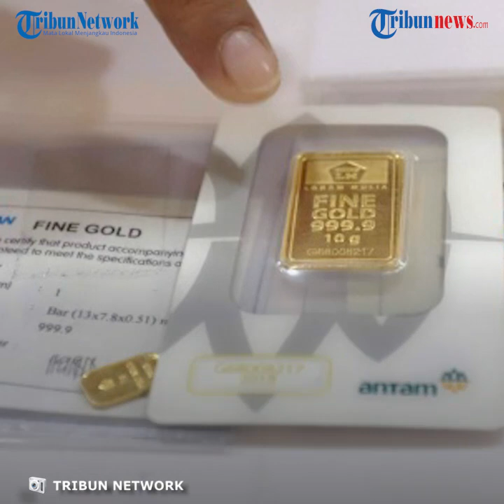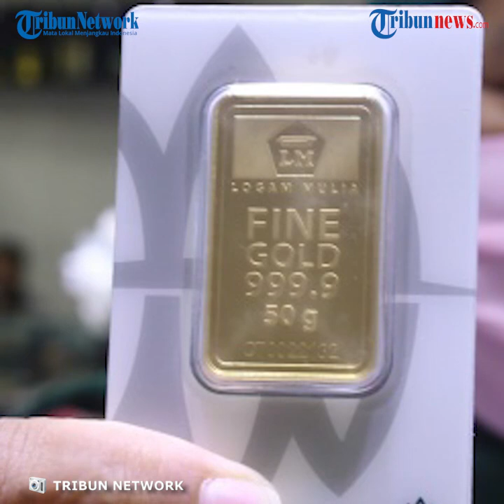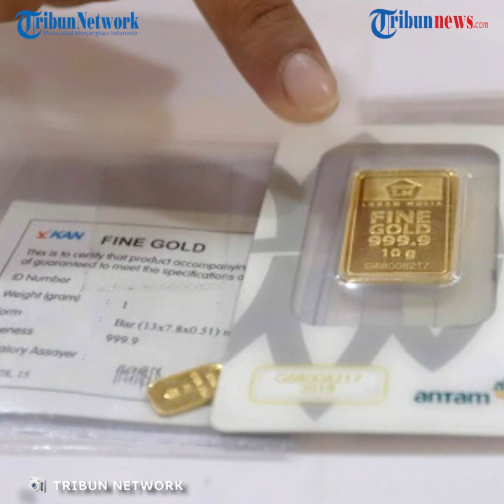Update Harga Emas Antam: Awal Pekan Harga Turun ke Level Rp1.017.000 Per Gram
TRIBUN-VIDEO.COM - Harga jual logam mulia atau emas batangan PT Aneka Tambang (Persero) Tbk alias Antam turun Rp2.000 ke level Rp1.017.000 per gram.

Demikian dikutip Tribunnews.com dari perdagangan emas Antam, Senin (12/10/2020).

Sementara harga buyback atau pembelian kembali emas Antam juga turun Rp2.000 ke posisi Rp911.000 per gram.

Harga buyback ini berarti Antam akan membeli emas Anda dengan harga tersebut di Butik Emas LM Antam.

Harga emas batangan tersebut sudah termasuk PPh 22 sebesar 0,9 persen.

Dan bila ingin mendapatkan potongan pajak lebih rendah, yaitu sebesar 0,45 persen maka bawa NPWP saat transaksi.

Antam emas batangan mulai dari ukuran 0,5 gram hingga 1 kilogram yang tersedia di Butik Emas LM Antam.

Berikut ini rincian harga emas Antam, Senin (12/10/2020):

- Harga emas batangan 0,5 gram: Rp538.500

- Harga emas batangan 1 gram: Rp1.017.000

-Harga emas batangan 5 gram: RP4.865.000

- Harga emas batangan 10 gram: Rp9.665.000

- Harga emas batangan 25 gram: Rp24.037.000

- Harga emas batangan 50 gram: Rp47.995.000

- Harga emas batangan 100 gram: Rp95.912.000

- Harga emas batangan 250 gram: Rp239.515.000

- Harga emas batangan 500 gram: Rp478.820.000

- Harga emas batangan 1 kilogram: Rp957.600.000

Artikel ini telah tayang di Tribunnews.com dengan judul Turun Rp2.000, Berikut Rincian Harga Emas Antam Hari Ini,
Penulis: Reynas Abdila